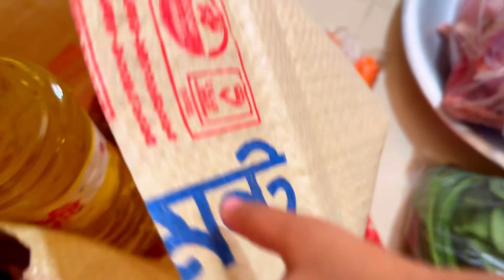মুরগির কাটার সময় হারাম অংশটুকু সহজে বের করার কৌশল ।শ্বাশুড়িমার জন্য কি বাজার করলাম